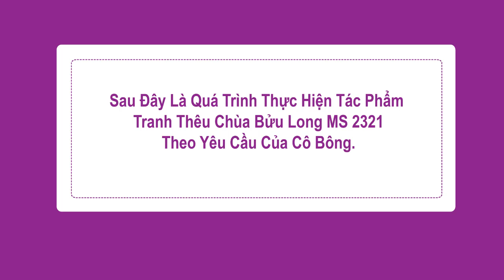Tranh Thêu Tay Huế - Tranh thêu chùa bửu long mã số 2321 theo yêu cầu của cô Bông ở Bình Thạnh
Tranh thêu tay truyền thống là một loại hình nghệ thuật độc đáo và sáng tạo mang tính thẩm mỹ ,nghệ thuật rất cao, một niềm tự hào của dân tộc Việt. Vì thế nên gần như bất kì một ai một khi đã biết đến loại tranh đặc biệt này,loại tranh không vẽ bằng cọ vẽ mà bằng cây kim sợi chỉ thì đều yêu thích nó.

Địa chỉ: Showroom: Tòa nhà ISPACE, Lầu 4, 137C Nguyễn Chí Thanh, P9, Q5, TP.HCM